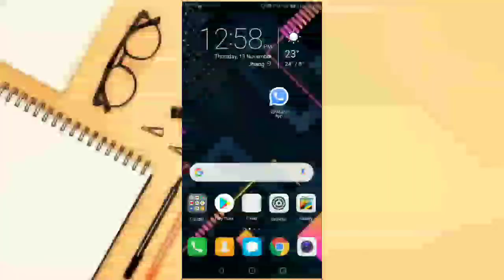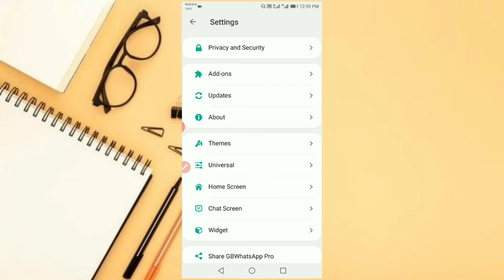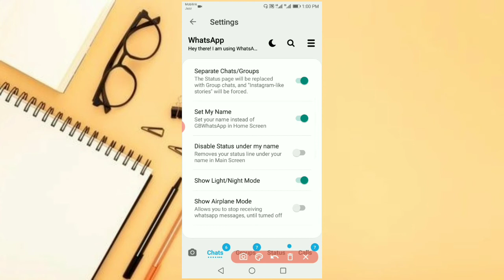🔥how to write whatsapp instead of gbwhaysapp on home screen in gbwhatsapp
[ NCS ]

Graphics,
Meant for
EDUCATIONAL
PURPOSES ONLY.